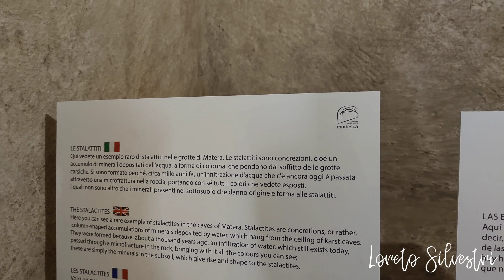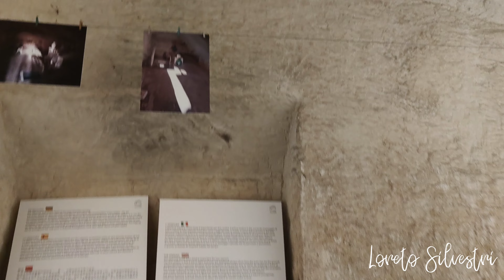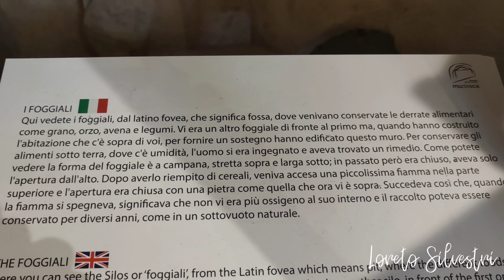Matera la città dei sassi